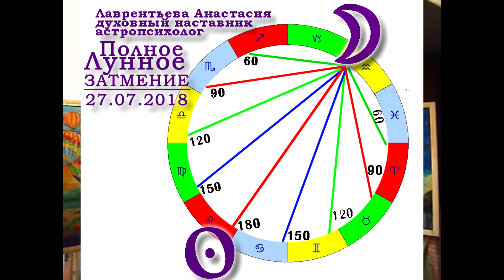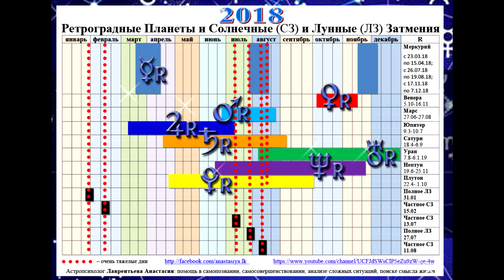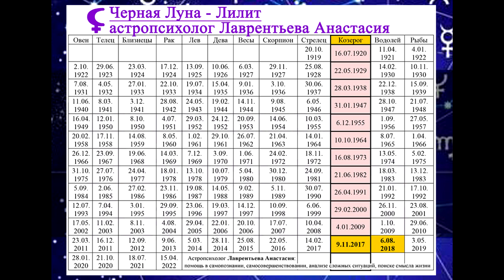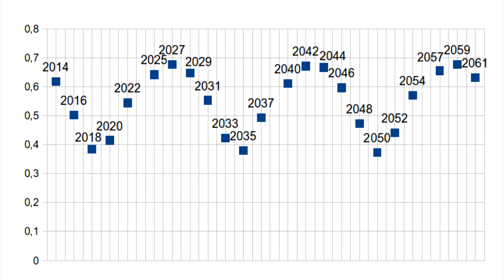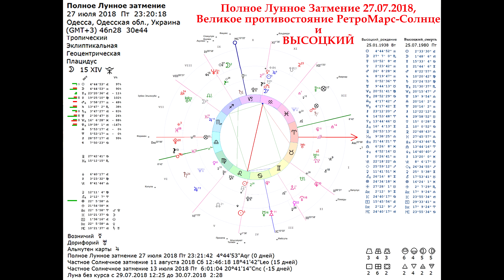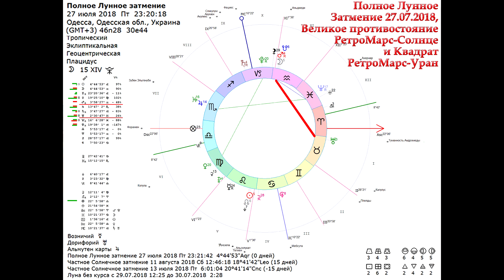Карма и Полное Лунное затмение 27 июля 2018_АСТРОЛОГИЯ_Лаврентьева Анастасия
Вторым летним затмением будет Полное Лунное Затмение 27 июЛя 2018. Это затмение на оси Лев-Водолей.
Соответственно,  больше всего ЛЗ  коснется тех, у кого Планеты и чувствительные точки гороскопа находятся в 5-ом градусе Фиксированных знаков: Тельца, Скорпиона, Льва, Водолея ±3гр.,
и тех, кто родился 27 января, апреля, июля, октября ±3дня.
ЛЗ окажет влияние на Знаки Зодиака разное.
Тема ЛЗ - отражается на внутреннем мире, эмоциях...
ЛЗ указывает на завершение этапа жизни и это время максимальной освещенности проблем, скрытого и непонятного. Это кризис, в результате которого что-то будет кардинально изменено и отброшено.
Тригон Венера-Плутон
Оппозиция Луна+Марс - Солнце
Великое противостояние ретроМарс-Солнце
и очень редкий квадрат ретроМарс-Уран...
Остановка Меркурия, Урана... тау-квадрат от Урана...
ЛЗ на оси Высоцкого...
Инволюция и войны или эволюция, пробуждение, просветление, любовь, гармония, лад... Все те люди, которые нас окружают... они не просто так материализовались в нашем пространстве...Будьте синхронны Божественному плану. С любовью, ваша Настя

- Солнечное затмение 11 августа 2018 .

Уран и Гея или Сварог и Алатырь? Одухотворить материю!!! Вкладывать в Знания!

- Лилит в Козероге с 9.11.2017 по 6.8.2018: Анализ и прогноз для всех знаков Зодиака, а также краткий разбор Лилит в различных знаках Зодиака

Смотрите эти и другие видео, задавайте вопросы, ищите меня в ФейсБуке